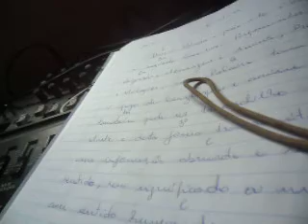UN ROYAUME DE PAIX PT. 917 (2022) MATTANÓ